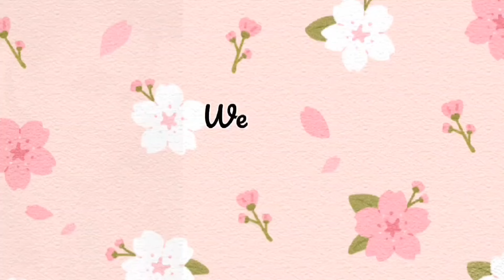How To Reuse Pens🖍️ At Home/ Home Decor Idea With Pens / Reuse Waste Pens Craft Idea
How to reuse waste Plastic Pens at home .